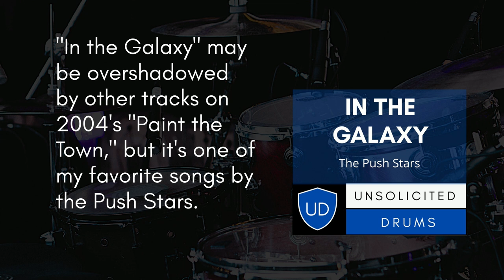In the Galaxy (DNAF) by the Push Stars - drum cover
Artists and producers spend hours honing their craft, cultivating their work of art, and meticulously planning every aspect of the song until it's just perfect...and then some jerk comes around and adds a mediocre (at best!) drum track to their work of art. Welcome to Unsolicited Drums' Drums Nobody Asked For.

In 2004 the Push Stars released "Paint the Town." Most people would probably link this album to the iconic "Keg on My Coffin." Spotify lists "Every Angel" as their most played song. And, it's difficult not to enjoy the memorable title track or the on-point-Push-Stars--and-Chris-Trapper-Signature-Sound of  "Claire." But not me. Somehow, "In the Galaxy" became one of our wedding songs. So, this was a fun project when I had time to mess around with some tracks. I regret not recording the track where I added the shaker and tambourine, but this was fun to record.

As always, please don't judge the Push Stars or Chris Trapper's work based on this video. Remember, Ryan MacMillan is a phenomenal drummer with an incredible resume of bands he's worked with outside of the Push Stars. Their decision not to have Ryan perform on this track was undoubtedly wise. If you aren't already familiar, visit the Push Stars'  website, Youtube page, or Spotify to learn more about the band.

***Original song without drums by the Push Stars

***This drum cover is provided without commercial intent.

Drum Gear:
- 1993 Tama Rockstar (white): 10x12, 11x13, 16x16 floor tom converted to bass
- Griffin 14" Snare Drum (Hickory)
- Alesis: DM10 MKII Studio module, 12" hi-hat, 2x12" crash, 14" 3-zone ride, Alesis DMPad 14" as crash
- Triggers: Jobeky Side Trigger x4
- Heads: Prism White Reflective Response 3 Ply